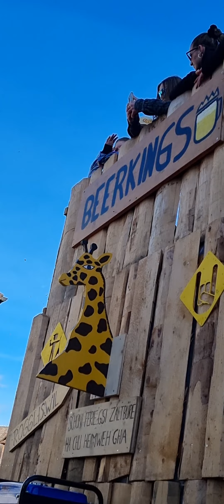fasnacht Umzug 19.02.2023 Altishofen.